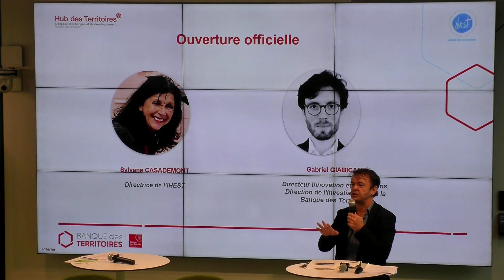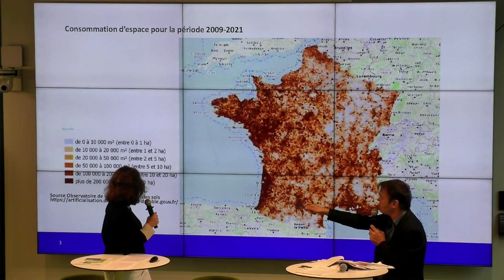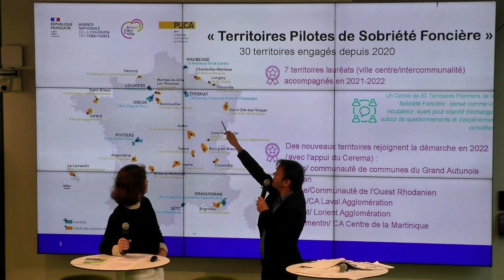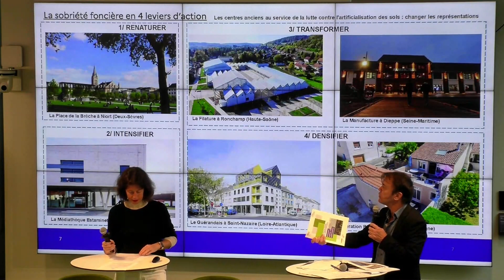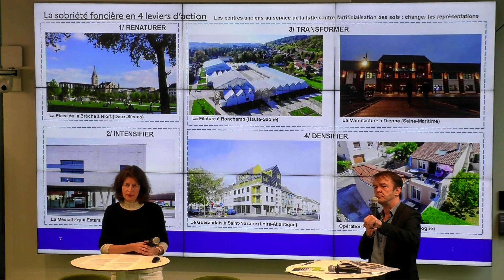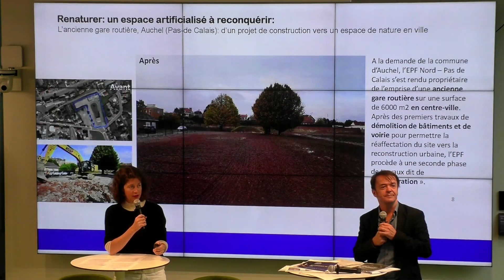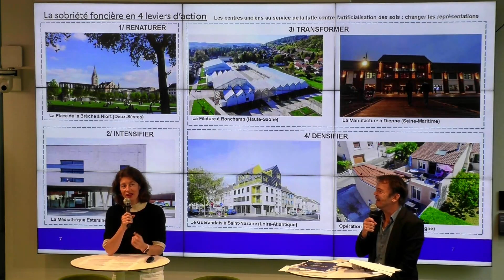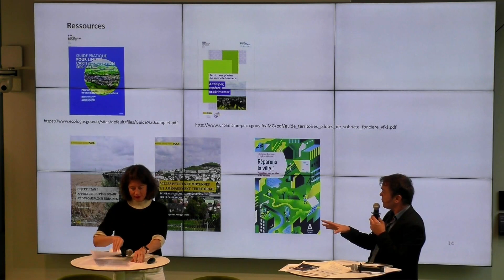Sols, transition écologique et aménagement foncier : quels défis pour les territoires?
En quoi les sols sont-ils une question stratégique pour les acteurs territoriaux à l’heure de la transition écologique? Comment leur gestion peut-elle évoluer vers une économie de la sobriété?

Hélène PESKINE, secrétaire permanente du Plan Urbanisme Construction Architecture (PUCA)